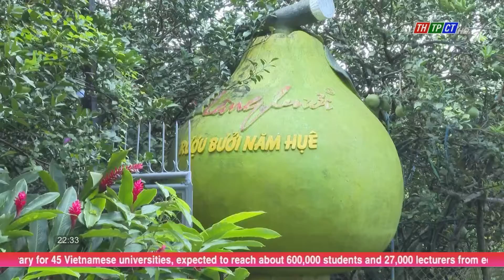Experiences exchange on agricultural tourism development in Đồng Nai province | Cần Thơ News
On November 22 and 23, Cần Thơ Department of Culture, Sports and Tourism organized a delegation to visit and exchange experiences on agricultural tourism development in Đồng Nai province. 12 farmers accompanied the working delegation.